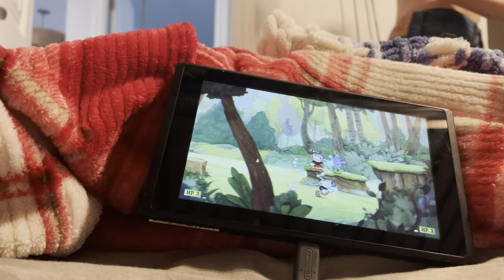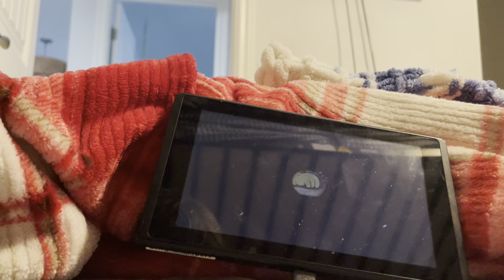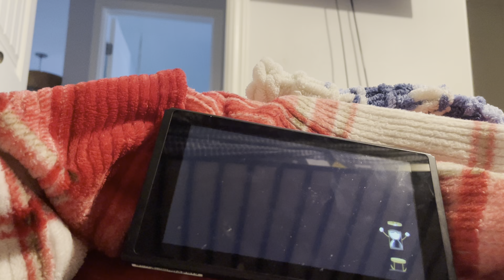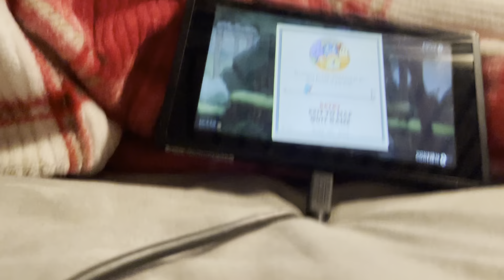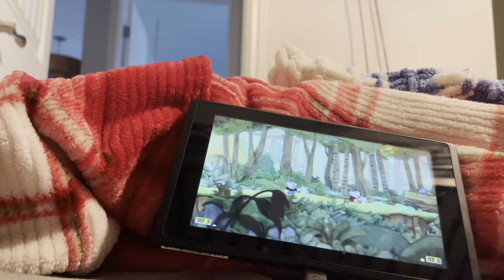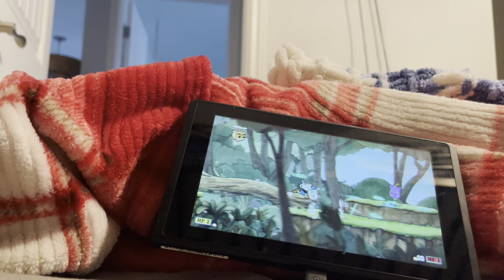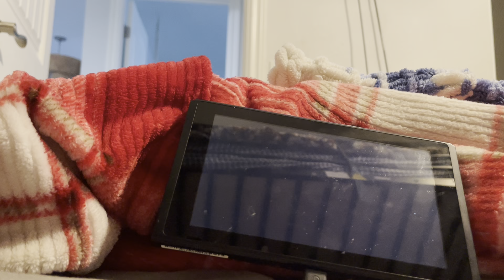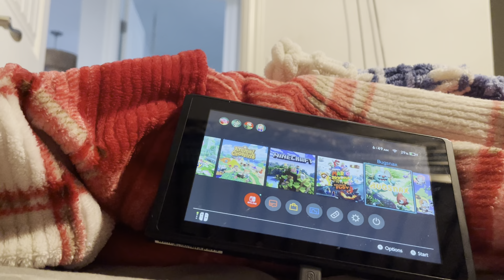One up with my brother ￼￼